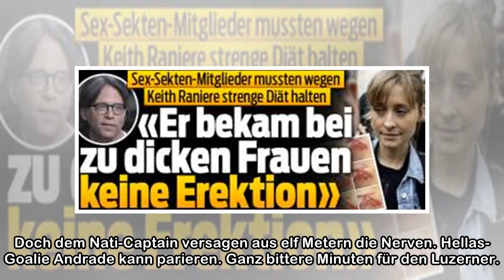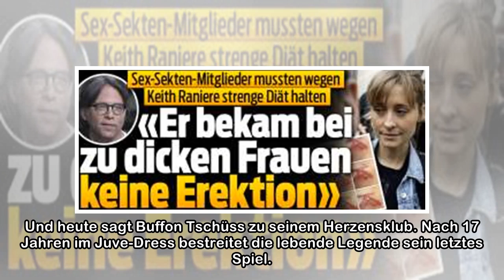Serie A: Lichsteiner verballert bei Buffon-Abschied Penalty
Es läuft die 85. Minute als Schiri Pinzani im Spiel zwischen Juve und Hellas Verona wegen Hands auf den Penalty-Punkt zeigt. Und weil Stephan Lichtsteiner heute seine Dernière für die Alte Dame macht,...